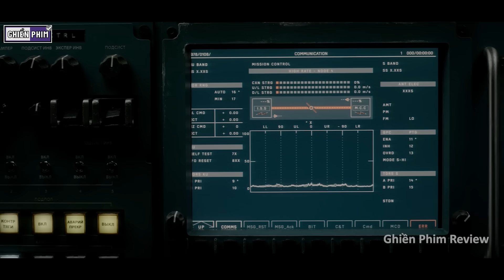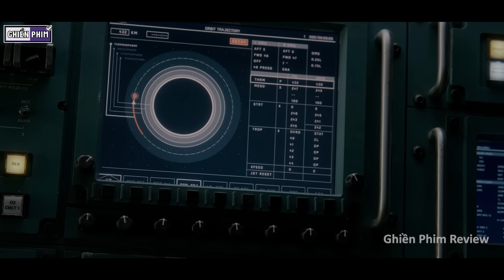Phát Hiện Mầm Sống Trên Sao Hỏa Và Cái Kết || Review Phim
Tóm Tắt Phim Khoa Học Viễn Tưởng | Review Phim Mầm Sống Hiểm Họa - Life

Thẻ